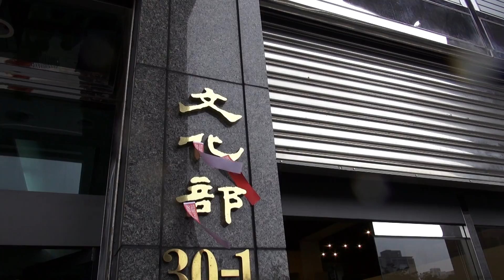2013.12.24 守護普安堂 為文化絕食靜坐 文化部大門口 / 普安堂文物史料展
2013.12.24 守護普安堂 為文化絕食靜坐 文化部大門口 / 普安堂文物史料展